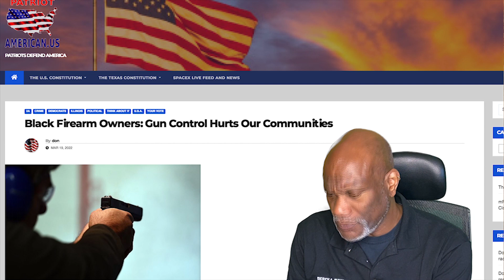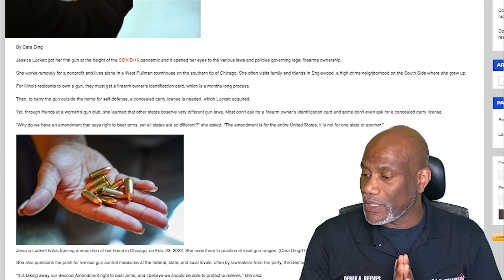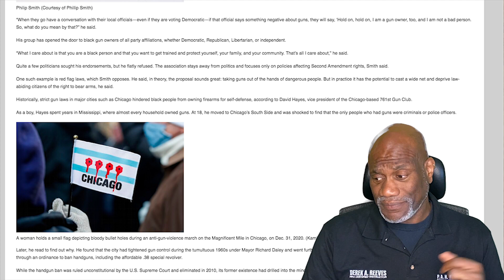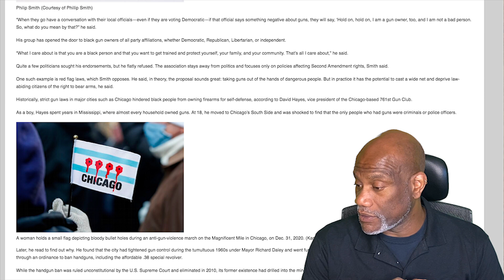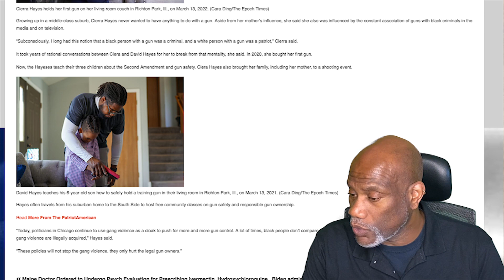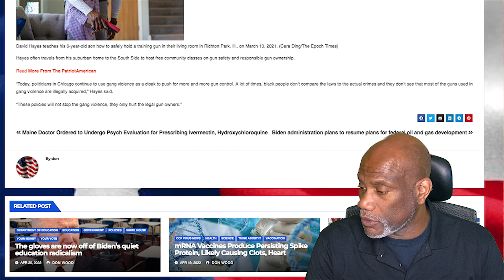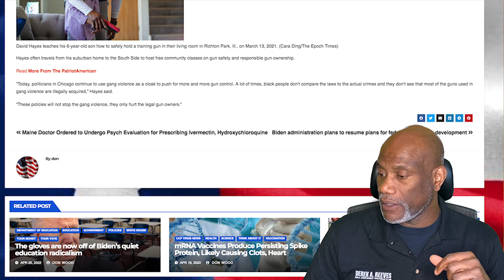Gun ownership among minorities sees a massive jump will that lead to a change in voting habits.....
Over the last two years, noted at the start of the covid pandemic, gun ownership among minorities rose at an accelerated pace. With African Americans leading this increase they are starting to realize that the democrats aren't really on their side as new gun owners. We examine this phenomenon and explore whether it will lead to change in thinking when it comes to politics..

YouTube: ABC News -By the Numbers: Minority gun ownership increases

Patriot Americans.com - Black Firearm Owners: Gun Control Hurts Our Communities

Connecticut Gun Bench does not own any of the linked media and they are used for reference purposes only. Connecticut Gun Bench reserves all copyrights, no reproduction without written permission.